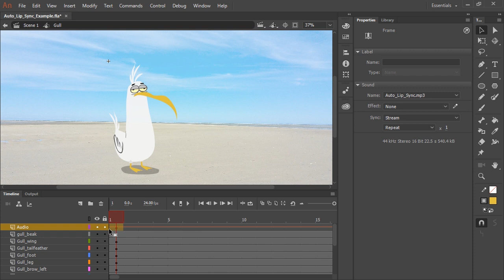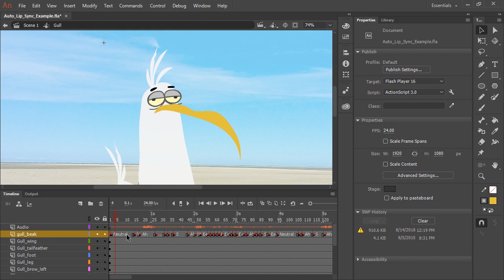Auto Lip Sync In Animate CC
As part of an ongoing series of video tutorials that can be found on the Adobe Animate CC start screen (2019) here's how you can perform lip syncing faster with the new Auto Lip-Sync tool.
These videos have to be less than 5 minutes long so I had to move quickly. They are designed to give the viewer an overview as opposed to a deep dive into any detailed features.